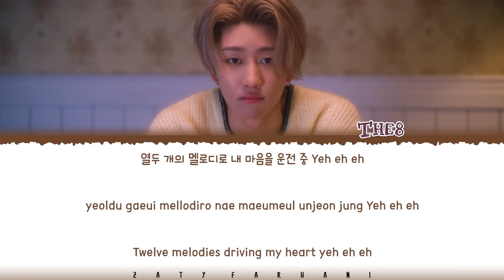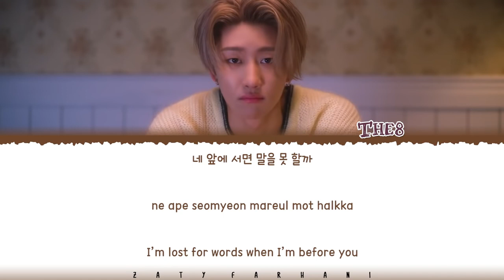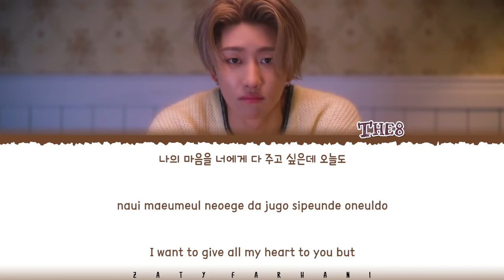THE 8 - 'SIDE BY SIDE' (나란히) [KOREAN VERSION] Lyrics [Color Coded_Han_Rom_Eng]